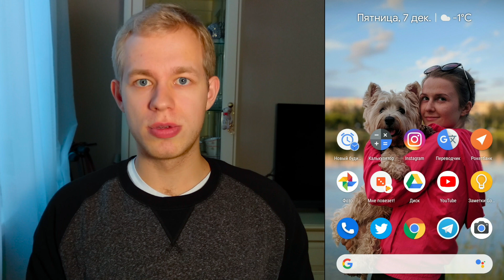Как удалить ботов в Инстаграме автоматически!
Как удалить ботов в Инстаграме? Рассказываю про замечательное приложение PromoFlow, которое сделает блокировку ботов в Instagram автоматической!